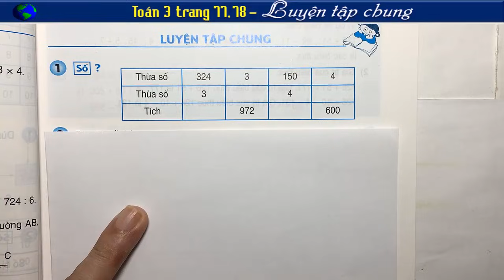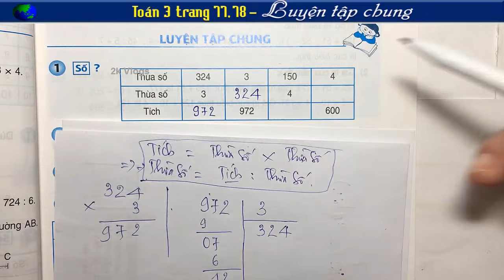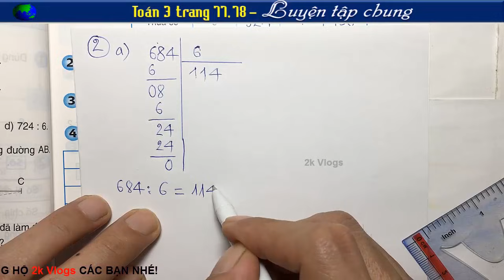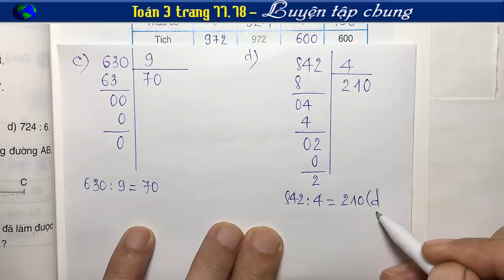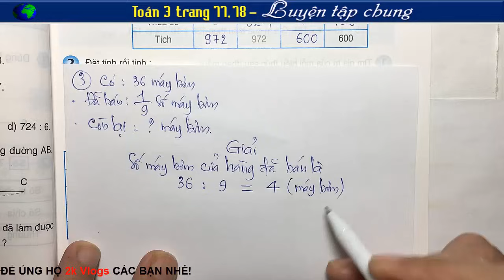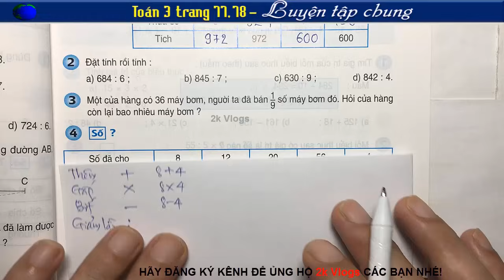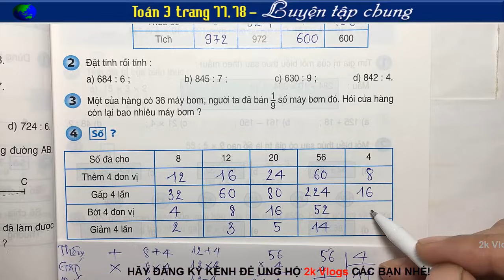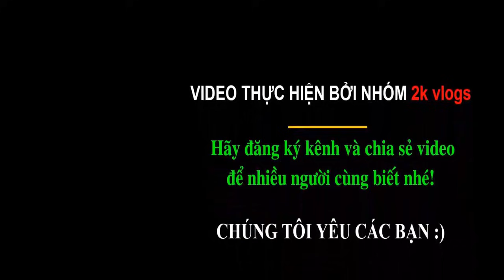Toán 3 - Trang 77+78 - Luyện Tập Chung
Luyện Tập Chung Toán 3 Trang 77+78
Trang 77+78 - Toán 3
Luyện Tập Chung - Trang 77+78- Toán 3
👇 Xem nhiều hơn các video của 2k Vlogs 🌴